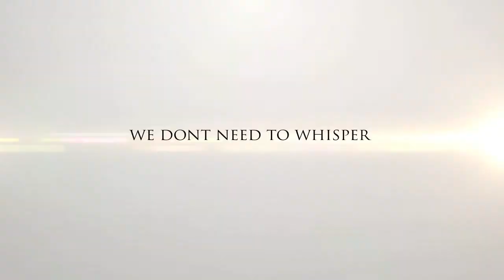WDNTW Instrumental Album Trailer 2